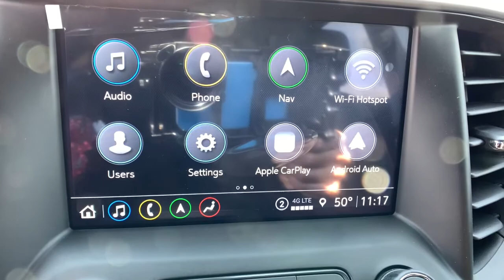2021 GMC Acadia Ft. Collins, Brighton, Denver, Commerce City, Westminster, CO G210567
Satin Steel Metallic  2021 GMC Acadia available in Ft. Collins, Colorado at Transwest Buick GMC Isuzo. Servicing the Brighton, Denver, Commerce City, Westminster, CO area.

Boasts 26 Highway MPG and 19 City MPG! This GMC Acadia boasts a Gas V6 3.6L/222 engine powering this Automatic transmission. WHEELS, 17' (43.2 CM) GLOSS BLACK ALUMINUM, TRANSMISSION, 9-SPEED AUTOMATIC, ELECTRONICALLY-CONTROLLED, TRAILERING PACKAGE.  This GMC Acadia Features the Following Options  TECHNOLOGY PACKAGE, PREFERRED PACKAGE, MEMORY PACKAGE, RECALLS 2 'PRESETS' FOR POWER DRIVER SEAT AND OUTSIDE MIRRORS, LUXURY PACKAGE, LPO, FLOOR LINER PACKAGE , STEERING WHEEL, HEATED, AUTOMATIC, STEERING COLUMN, POWER TILT AND TELESCOPIC, SEATS, HEATED REAR OUTBOARD SEATING POSITIONS, SEATS, HEATED AND VENTILATED, SEATS, FRONT BUCKET.   Stop By Today  A short visit to TRANSWEST BUICK GMC located at 7911 E 96th Ave, Henderson, CO 80640 can get you a dependable Acadia today! *All prices exclude tax,tags,title. Prices include dealer and handling fee of $495
Dual SkyScape 2-Panel Power Sunroof, Technology Package, Preferred Package, Trailering Package, (0 P) Satin Steel Metallic, Floor Liner Package (LPO), Front License Plate Bracket, 4G LTE Wi-Fi Hotspot capable (Terms and limitations apply. See onstar.com or dealer for details.), Active Noise Cancellation, Advanced Twin-Clutch AWD System, Air conditioningrear (Standard with (ABB) 6-passenger seating or (ABA) 7-passenger seating only.), Air conditioningtri-zone automatic climate control with individual climate settings for driverright front passenger and rear seat occupants (Dual-zone climate control when ordered with (ABD) 5-passenger seating. Tri-zone climate control when ordered with (ABB) 6-passenger seating or (ABA) 7-passenger seating.), Airbagsfrontal and side-impact for driver and front passenger; driver inboard seat-mounted side-impact; driver side knee; and roof-rail mounted head-curtain for all rows in outboard seating positions (Always use seat belts and the correct child restraints. Children are safer when properly secured in a rear seat in the appropriate child restraint. See the Owner's Manual for more information.), Alternator155 amps (Deleted when (V92) Trailering Package is ordered.), ALTERNATOR170 AMPS, Antennabody-colorroof-mounted shark fin, AT4 PREFERRED EQUIPMENT GROUPincludes standard equipment, Audio system featureBose premium 8-speaker system with sub-woofer, AUDIO SYSTEM8' DIAGONAL GMC INFOTAINMENT SYSTEM WITH NAVIGATIONincludes multi-touch displayAM/FM/SiriusXM stereoBluetooth streaming audio for music and most phonesAndroid Auto and Apple CarPlay capability for compatible phonesadvanced voice recognitionin-vehicle appspersonalized profiles for infotainment and vehicle settings (STD), Audio system8' diagonal GMC Infotainment System with Navigation includes multi-touch displayAM/FM/SiriusXM stereoBluetooth streaming audio for music and most phonesAndroid Auto and Apple CarPlay capability for compatible phonesadvanced voice recognitionin-vehicle appspersonalized profiles for infotainment and vehicle settings, Automatic Emergency Braking, Axle3.49 final drive ratio, Brakes4-wheel antilock4-wheel disc17' front and rear, ChassisAll-Wheel Drive System with All-Wheel Drive Disconnect (Included and only available with AWD models.), Compass display, Consolefront center with 2 cup holders and storageincludes rear storage drawer (Excludes storage drawer when (ABD) 5-passenger seating is ordered.), COOLING SYSTEMHEAVY-DUTY, Cruise controlelectronic with set and resume speed, Cup holders 2 in front center console2 in front door panel2 bottle holders in front door panel2 in 2nd row and 2 in 3rd row10 total, Daytime Running LampsLED, Defoggerrear-window electric, Displaydriver instrument information4.2' multi-color, DISPLAYENHANCED DRIVER INSTRUMENT INFORMATION8' multi-color reconfigurable, Door handlesbody-color, Door lockspower programmable with lockout protection, Door locksrear child security, E10 Fuel capable, Electronic parking brake, Electronic Precision Shift button and trigger based transmission interface, Engine air filtration monitor, Engine controlstop/start system, Engine controlstop/start system disable switch, ENGINE3.6L V6SIDIDOHCwith Variable Valve Timing (VVT) (310 hp [231.1 kW] @ 6600 rpm271 lb-ft of torque [365.9 N-m]) @ 5000 rpm (STD), Engine3.6L V6SIDIDOHC with Variable Valve Timing (VVT) (310 hp [231.1 kW] @ 6600 rpm271 lb-ft of torque [365.9 N-m]) @ 5000 rpm, Exhaustdual outlet with bright tips, Floor matscarpeted front and second row (Deleted when LPO floor mats or LPO